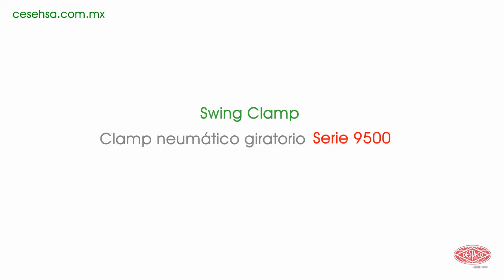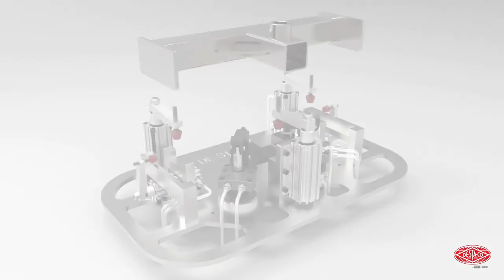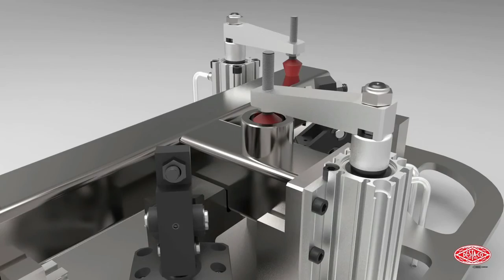Clamp neumático giratorio Swing Clamp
The 9500 series has been upgraded to make them more versatile and easier to install. These new versions have all the same innovative features as the original but can now be mounted to any face or with mounting screws threaded directly into the body.